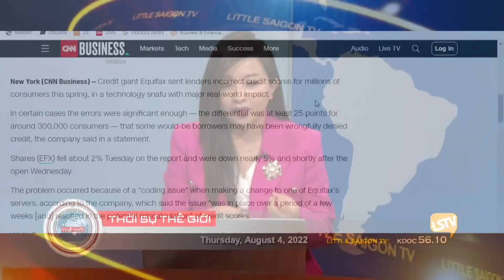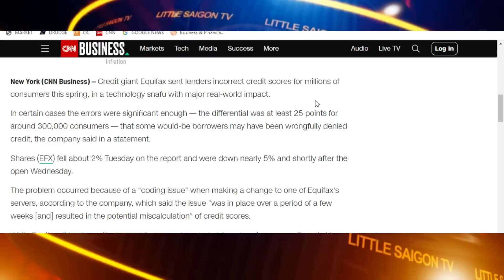Thời Sự Thế Giới - P2 (08-04-22) Nga bao vây, ᴛấɴ ᴄôɴɢ quê hương của Zelenskyy